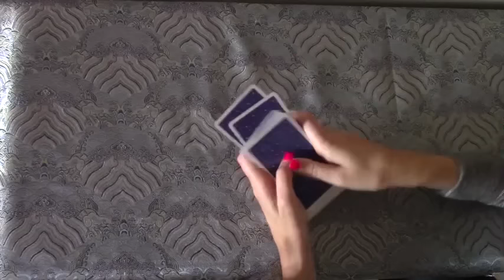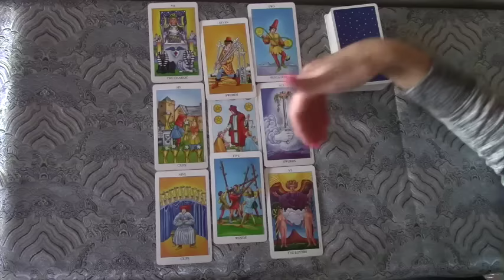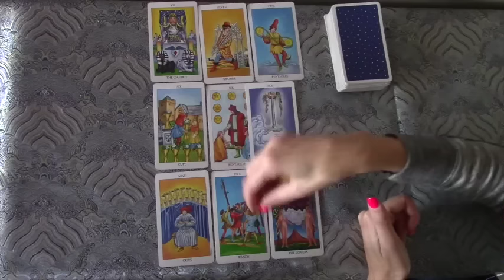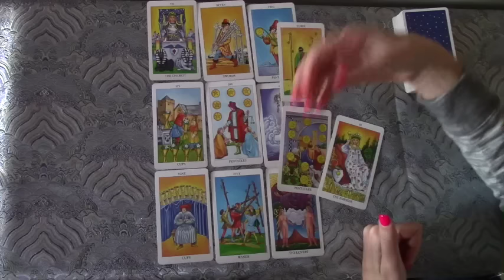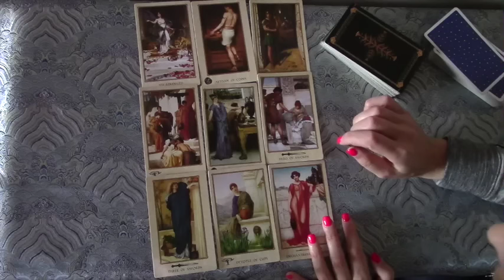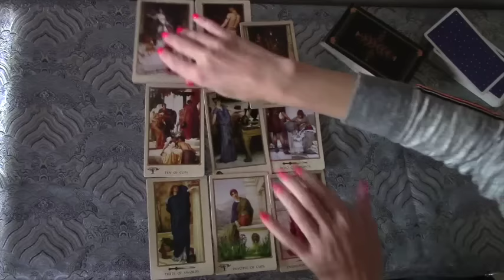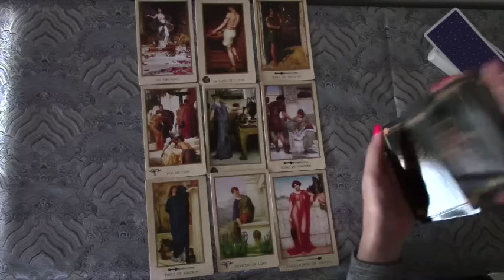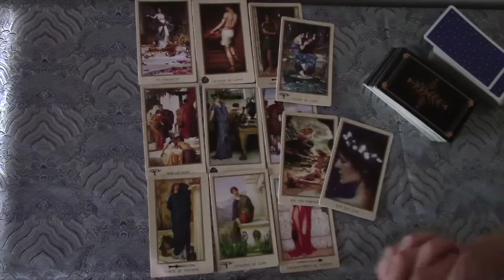Aquarius April 2016 Love Tarot Reading (International Tarot: Love and General Tarot Readings)